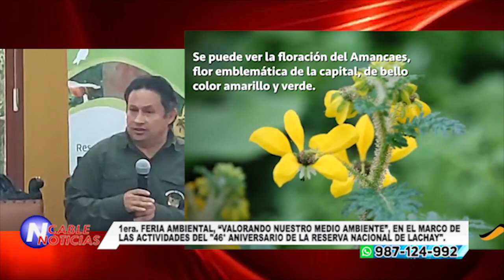1era FERIA AMBIENTAL EN EL MARCO DE LAS ACTIVIDADES DEL 46° ANIIVERSARIO DE LAS LOMAS DE LACHAY